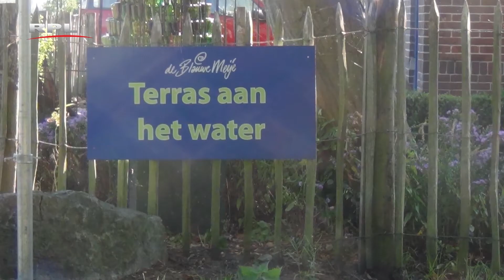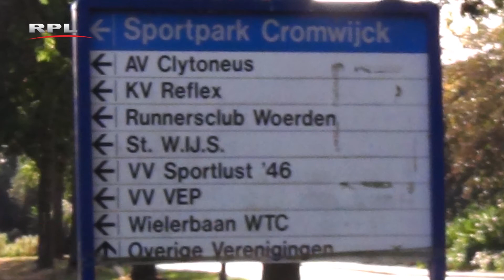RPL TV Woerden - Weekjournaal 20160930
Deze week in het weekjournaal:
- Bezwaarmakers De Blauwe Meije willen B&B beginnen
- Afsluiting Barwoutswaarder bij Gildenweg
- Leo Gestel Promenade in Woerden erg populair
- Parkeren sportpark Cromwijk wordt verbeterd
- Woerdens initiatief met zonnepanelen van start
- Shantyfestival en Havendagen in 2017 weer samen